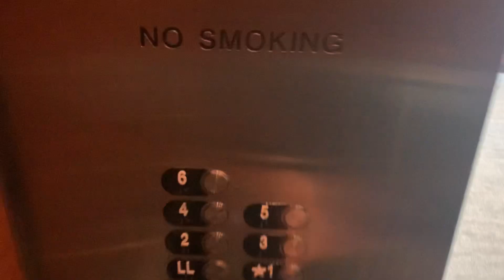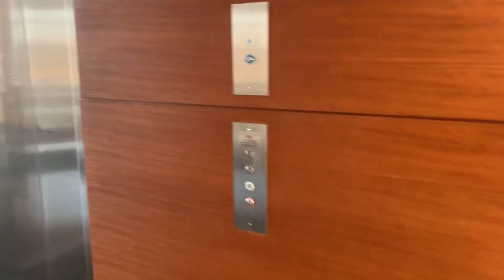Otis Traction Elevators @ 77 4th Ave-Waltham MA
These are the elevators at 77 4th Ave in Waltham MA.

Brand: Otis Series 4 Gen 2
Type: Traction
Capacity: 3500 lb
Speed: 350 fpm
Levels Served: 7 (LL/1-6)